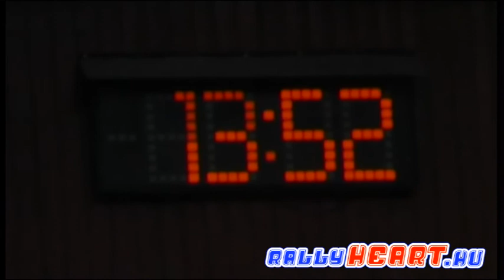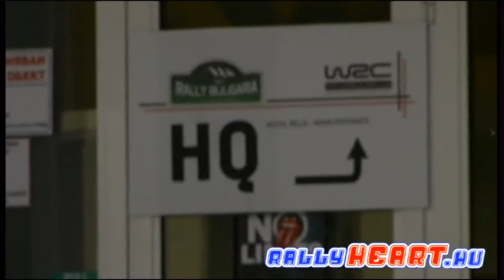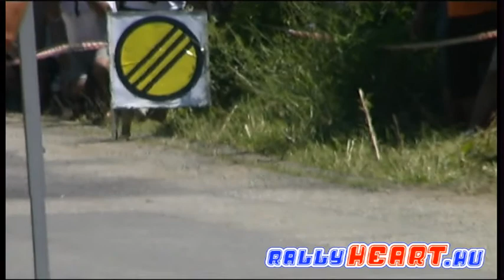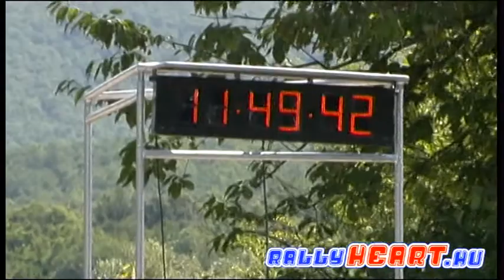WRC 41. Rally Bulgaria 2010 - Cseh Norbert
Zene: Paul Kalkbrenner - Sky and Sand